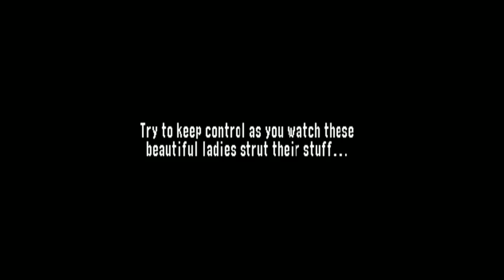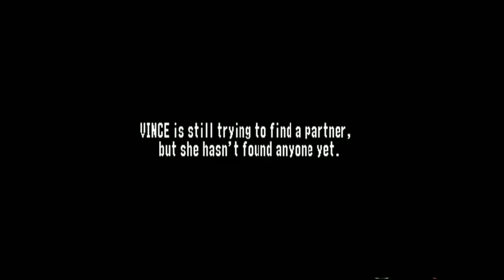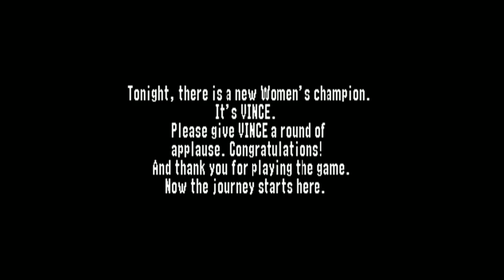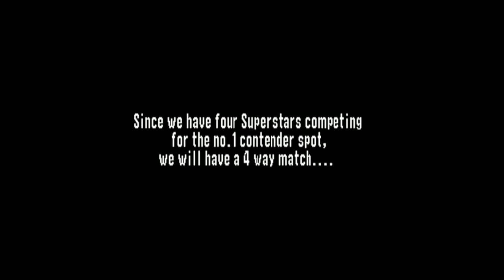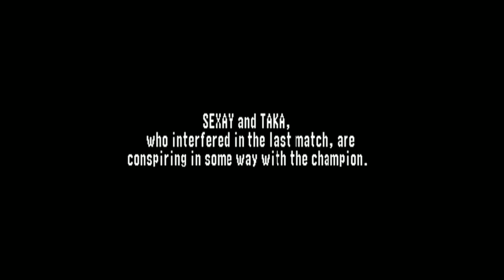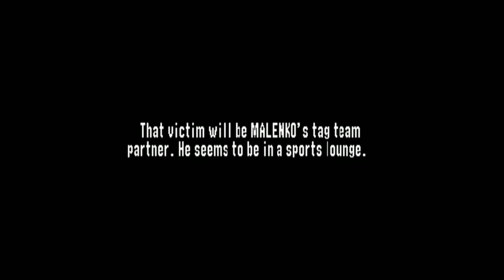nL Live - WWF No Mercy Championship Mode: Women's & Light Heavyweight Titles!